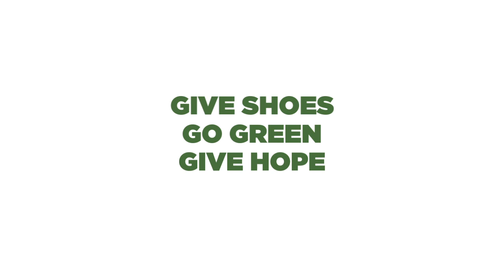Stop Throwing Your Shoes Away!!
Recycle them with Soles4Souls!  300 million children around the world don't have adequate footwear, yet we throw over 700 thousand tons of apparel and shoes away every year!  Donate your gently used shoes and clothing to Soles4Souls and help us get shoes and clothes to those who need them!